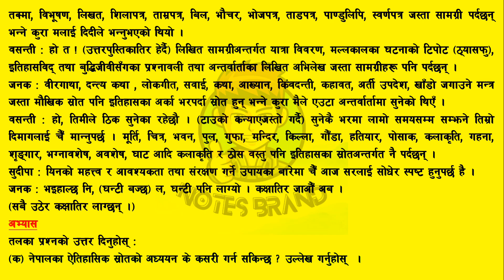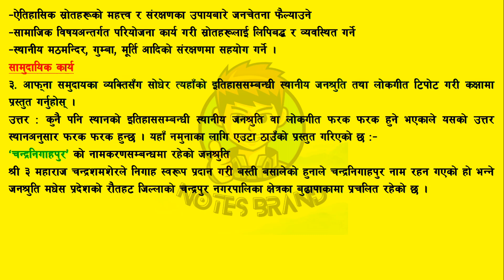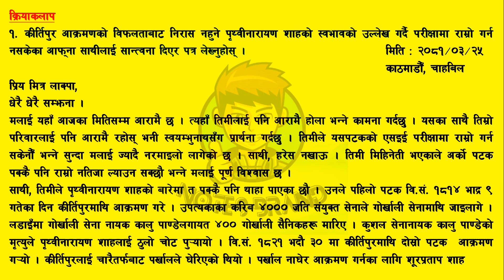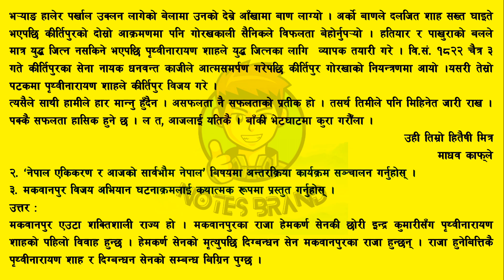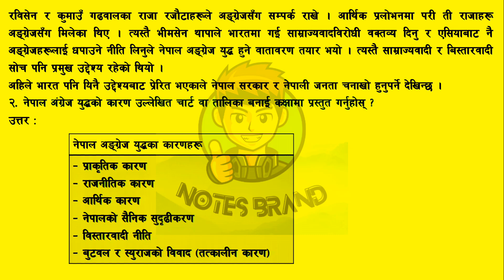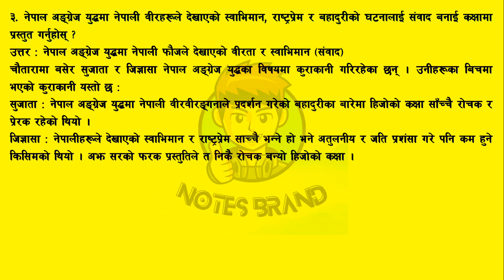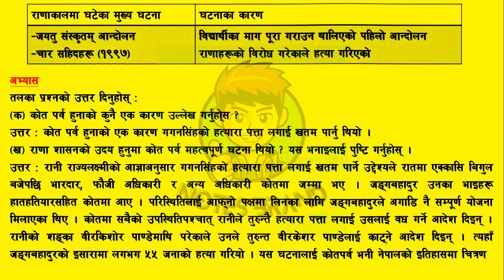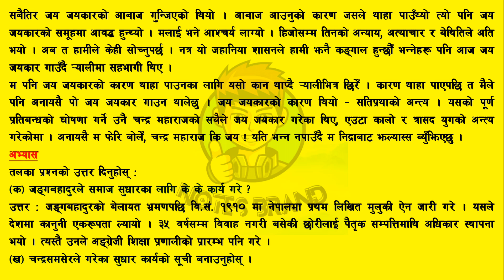Class 9 Samajik Unit 7 All Exercise 2081| हाम्रो विगत एकाइ ७ सामाजिक अध्ययन सबै अभ्यास कक्षा ९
I don't take credit for any of these songs uploaded on this channel.Please refrain from issuing copyright infringement claim against us.Everything uploaded on this channel is for entertainment/promotional purpose channel or personal use tips the balance in favor of fair use.